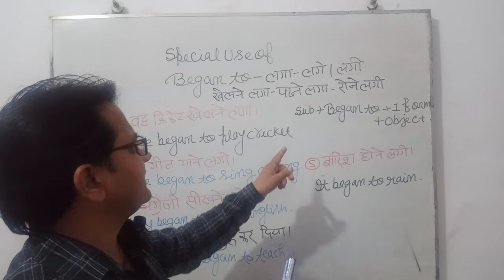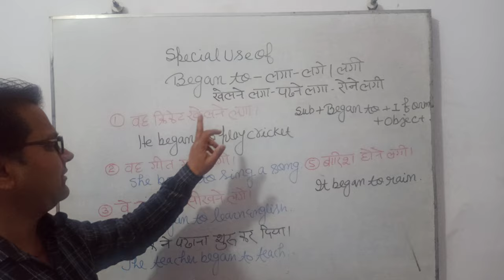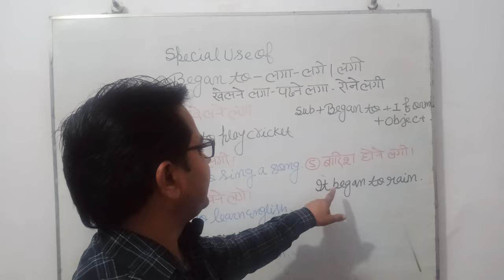Use of Began to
dear students today I have to teach you special use of began to